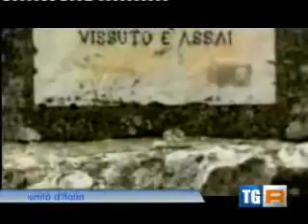In ricordo dei fratelli Bandiera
La redazione del TG Calabria ha voluto ricordare, in occasione del 150° anniversario dell'Unita d'Italia, la tragica spedizione in Calabria dei Fratelli Bandiera e dei loro compagni di sventura. Belle le immagini tratte da film in tema, riprese sui luoghi teatro della vicenda e stampe iconografiche. Ci fa piacere e lo consideriamo un omaggio al nostro lavoro, l'aver attinto, da parte di chi ha curato la stesura del testo del servizio, a quanto da noi scritto nella sezione dedicata alla spedizione Bandiera nel sito Silaonline all'indirizzo